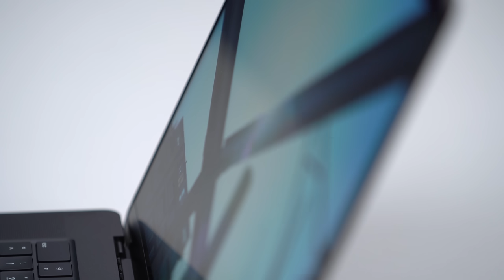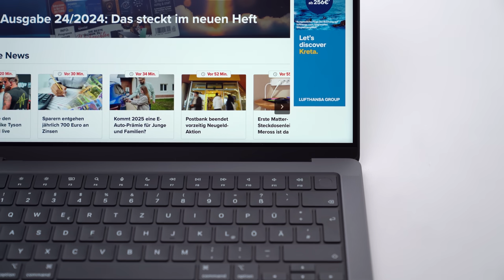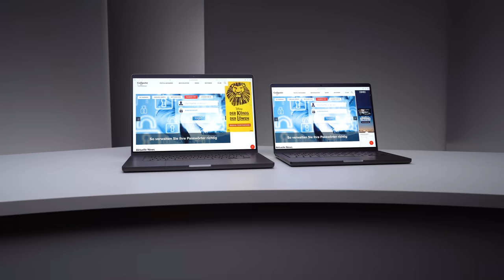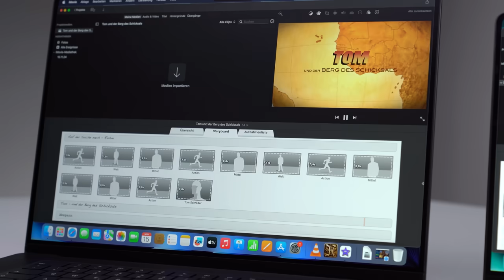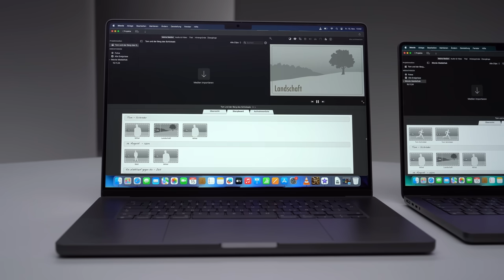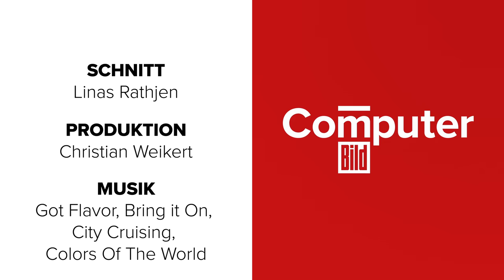MacBook Pro M4 (2024) im Test – Ultraschnell und bereit für Apple Intelligence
Mit dem neuen M4-Prozessor drückt Apple aufs Tempo, vor allem beim M4 Pro. Computer Bild hat sowohl die normale als auch die Pro-Variante getestet. Die Ergebnisse jetzt im Video.

00:00 | Intro
00:28 | USB-C-Buchse
01:29 | 14" Display
02:34 | MacBook Pro
02:51 | Preis
03:22 | Performance 14"
04:12 | Displaytechnik
05:03 | Performance MacBook Pro
06:00 | Apple Intelligence
06:55 | Akku
07:34 | Fazit